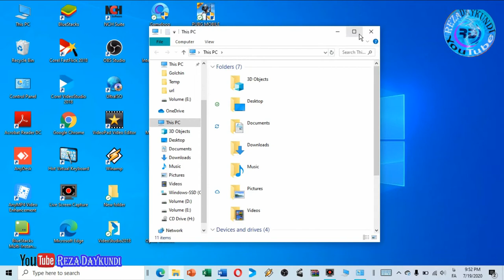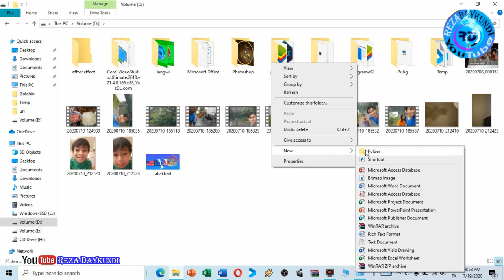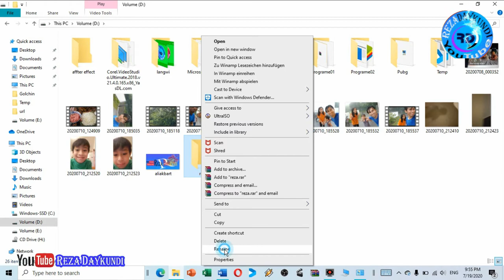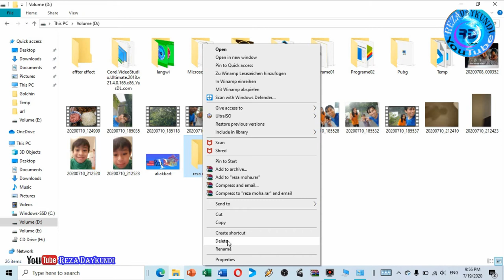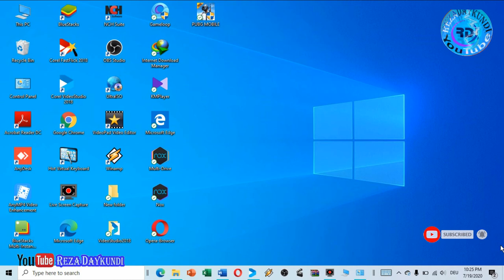اموزش ویندوز 10 (بخش سوم ) (بازکردن،بستن،حذف،تغییر نام و ایجاد پوشه how to learn window 10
به کانال یوتیوب  RezaDaykundi خوش امدید
خوش امدید به بخش سوم از اموزش ویندوز 10
1- بازکردن (پوشه، فایل،ایکون یا برنامه
2- بستن ( پوشه،فایل،ایکون یا برنامه
3- ایجاد پوشه
4- نام گذاری و تغییر نام پوشه
5- حذف کردن(دلت کردن) پوشه،فایل، یا برنامه

کانال یوتیوب مرا سابسکرایب و لایک کنید
کانال یوتیوب زهرا نظری را سابسکرایب و لایک کنید

مرا در پیج فیسبوک دنبال و لایک کنید
پیج انستگرام مرا لایک و فالو کنید

دسترسی به تمام ویدیوهای اموزشی زبان در این لینک پلی لیست موجود میباشد
دسترسی به تمام ویدیوهای اموزشی کامپیوتر و موبایل در این لینک پلی لیست موجود میباشد
دسترسی به تمام ویدیوهای خانوادگی و گشت و گذار از مناطق های مختلف در این لینک پلی لیست موجود میباشد

اموزش_ویندوز10بخش_سوم howtolearnwindows10#